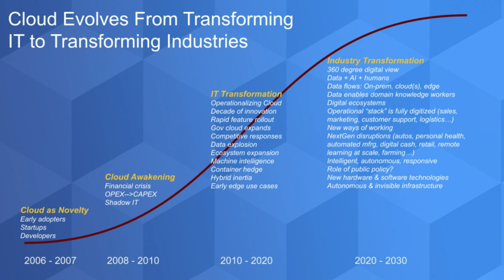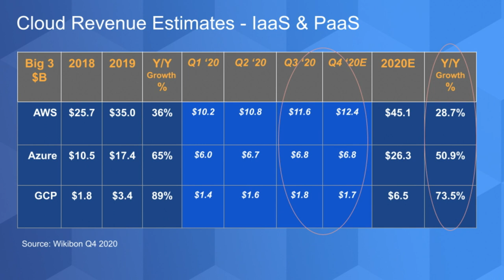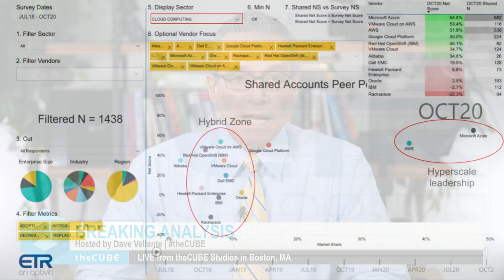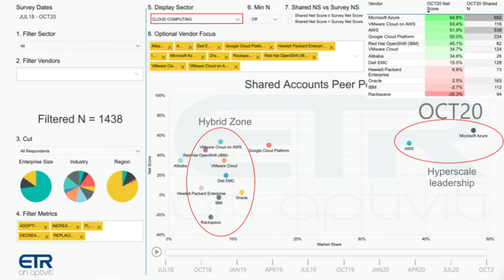Breaking Analysis: Best of theCUBE on Cloud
The next ten years of cloud will differ dramatically from the past decade. The early days of cloud deployed virtualization of standard off-the-shelf components to scale out and build a large distributed system. The coming decade will see a much more data-centric, real time, intelligent, hyper-decentralized cloud that will comprise on-prem, hybrid, cross cloud and edge workload. With a services layer that abstracts the complexity of the underlying infrastructure.

This was a key takeaway of the guests from theCUBE on cloud, an event hosted by SiliconANGLE and theCUBE.